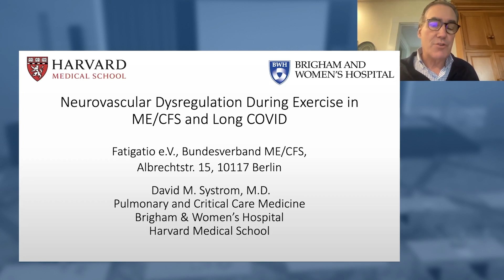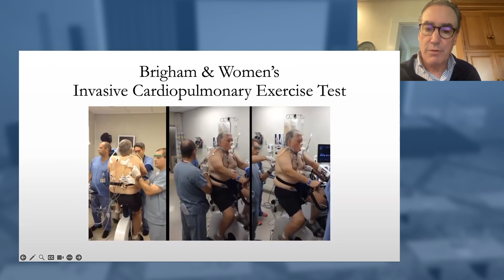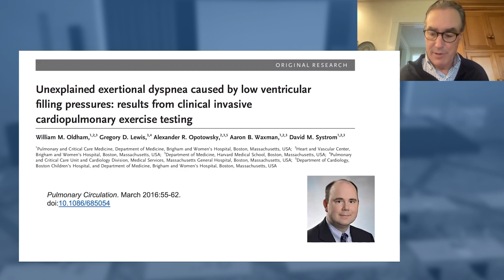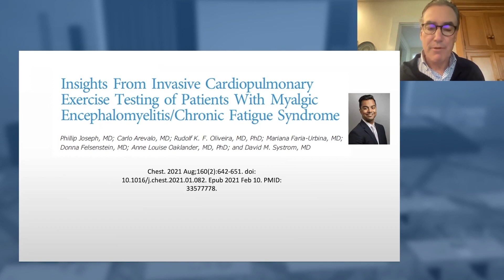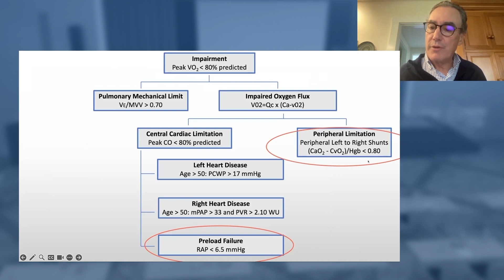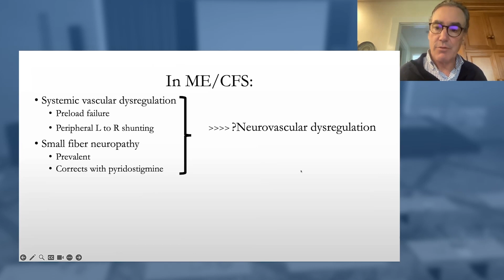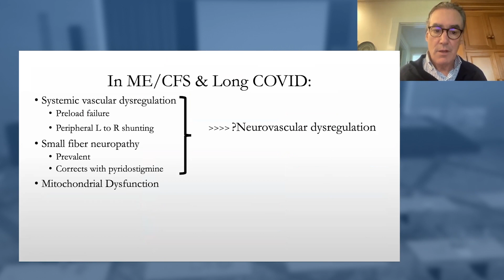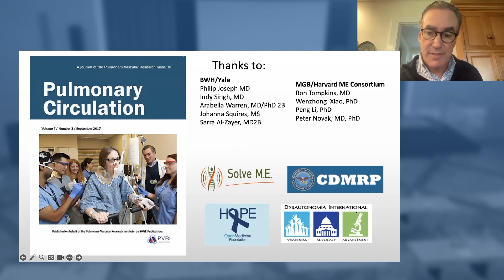Prof. David Systrom - Fachtagung 2023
Prof. Dr. David Systrom Vortrag: "Belastungspathophysiologie bei ME/CFS und Long-COVID"

Professor Systrom ist Spezialist für Lungen- und Intensivmedizin und forscht am Brigham and Women’s Hospital und der Harvard Medical School in Boston.

Inhalt: Erkenntnisse aus der Forschung über neurovaskuläre und mitochondrielle Dysregulation während akuter Belastung bei ME/CFS und Long Covid. Thematisiert werden Beschwerden und Symptome der Erkrankung, wie Dyspnoe (Kurzatmigkeit), Atemnot, Fatigue und Benommenheit sowie POTS, Fibromyalgie und postexertionelle Malaise (PEM). Einsatz der Medikamente Mestinon und Pyridostigmin im Off Label-Use zu Forschungszwecken.

Fatigatio e.V. - Wir unterstützen Menschen mit ME/CFS! Seit 1993 unterstützen wir als Betroffene und Angehörige ehrenamtlich in der größten deutschen ME/CFS-Patientenorganisation mit rund 2500 Mitgliedern im deutschsprachigen Raum. Forschungsförderung, persönliche Unterstützung und ein starkes internationales Netzwerk bilden die Basis des Bundesverbands ME/CFS. FATIGATIO e.V., Bundesverband ME/CFS, Albrechtstr. 15, 10117 Berlin